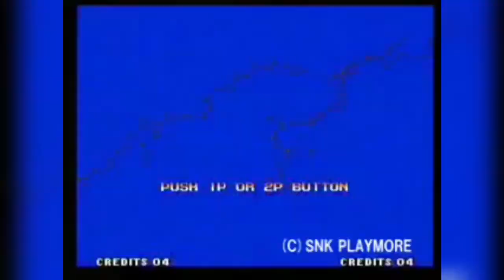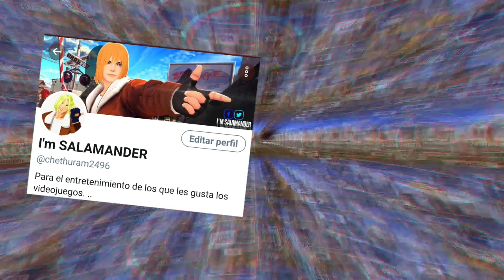LA HISTORIA DE IORY YAGAMI X SALAMANDER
Hola chicos les traigo la historia de iory yagami, vista desde otra perspectiva, esta historia no está alterada ni nada por el estilo, solo quise hacerla más seria y emocionante con mi narración en tercera persona.

si te gusta este contenido espero contar con el apoyo de ustedes y espero les guste...